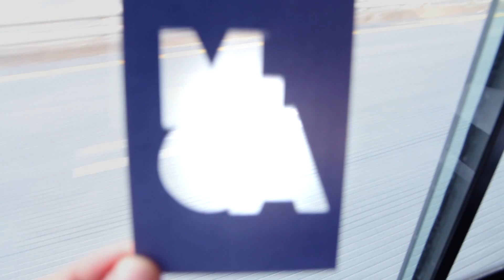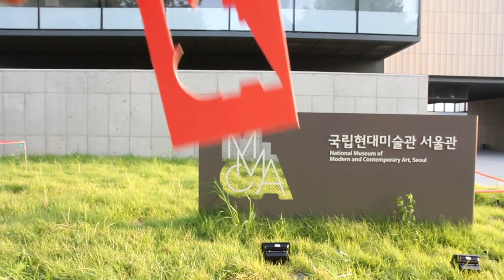2013 [Citizen Participating Event] Second Place | MMCA Seoul PR Video Contest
[시민참여행사] 국립현대미술관 서울관 홍보영상 공모제 금상 수상작

-작품명: 세상을 보는 새로운 문화의 창, 미래의 창
-제작 ARCHICRAFT ⓒ 이정실, 장아연

[Citizen Participating Event] MMCA Seoul PR Video Contest - Second Place

-Work Title: MMCA-Brand new cultural view toward the world, the future prospective
-Production ARCHICRAFT ⓒ Lee Jeong Sil, Jang Ah Yeon